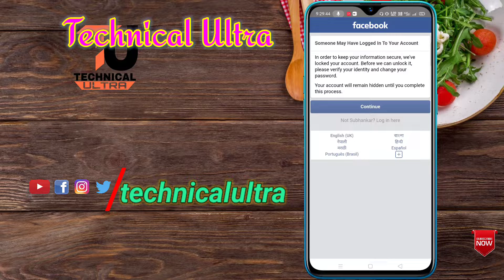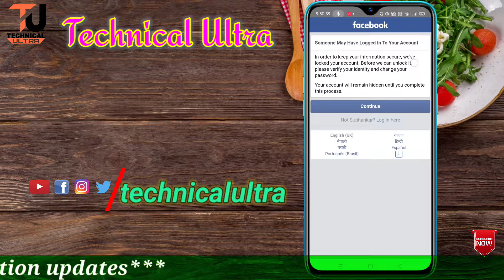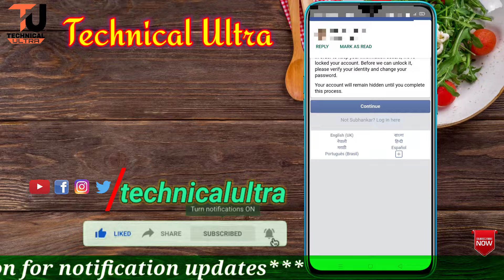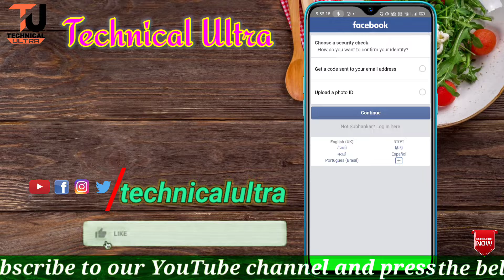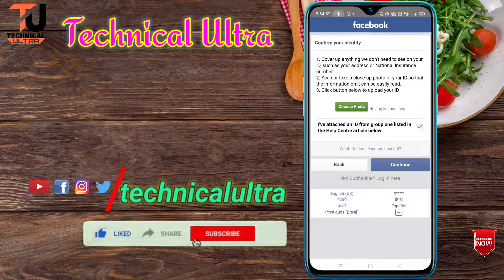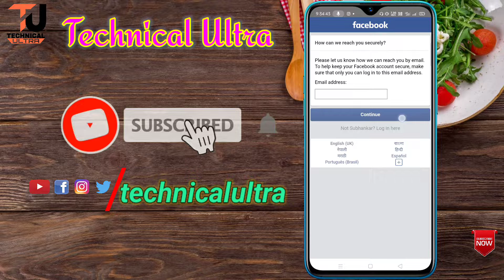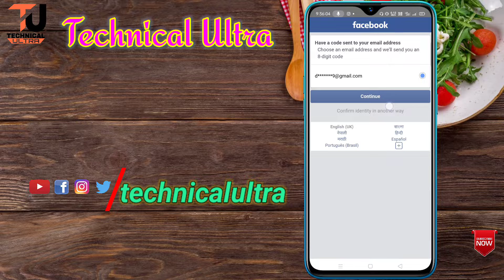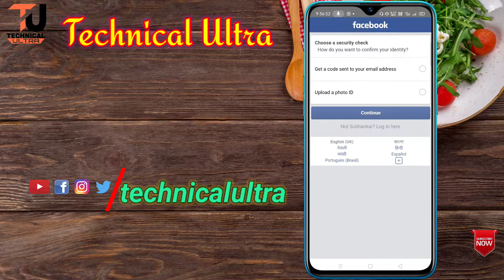Someone May Have Logged Into Your Account Problem Solution | Please Confirm Your Identity | in hindi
someone may have logged into your account problem fix
someone may have logged into your account solution
solve someone may have logged
someone login your account
someone may have logged into your account 2021
Facebook security check problem
Facebook Identity Confirmation
Please Confirm Your Identity

                              So hey Dosto Welcome to my YouTube channel, Dosto agar aapke Facebook account someone may have logged in your account yeniki security checks point me cholegaye to Ajke is Video mai apko batane wala hu ki aap Aapne Facebook account ko kaise open karsakt hoo Umid karta hu apko video pasand ayegi agar ha to ek like kardena aur channel ko Subscribe kardena